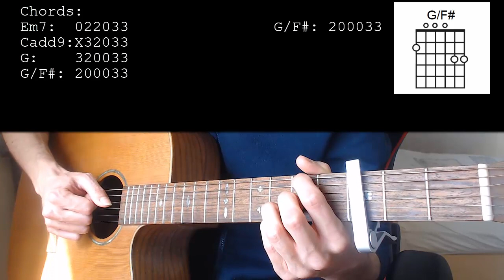Sam Barber - Straight and Narrow EASY Guitar Tutorial With Chords / Lyrics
Learn how to play "Straight and Narrow" by Sam Barber. This Guitar tutorial includes the chords, chord progression, strumming pattern, and lyrics for this song.

Sam Barber – Straight And Narrow    Capo 3

Chords:
Em7: 022033
Cadd9: X32033
G:         320033
G/F#: 200033

Strumming: DUU DUU DDU